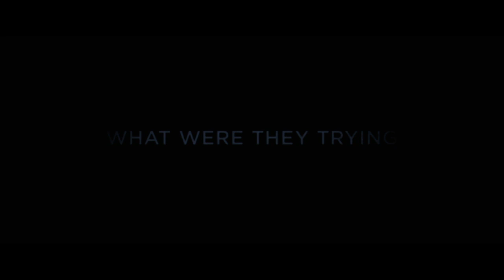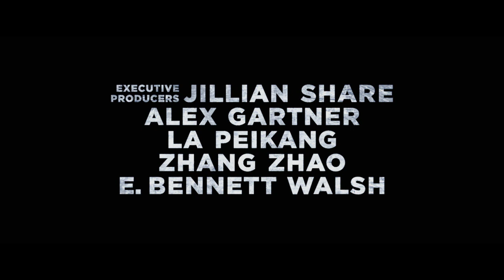The Great Wall (2017) Official Teaser Trailer (HD) Fantasy Horror - Matt Damon, Andy Lau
Directed by: Zhang Yimou
Release date: February 17, 2017 (US)

Starring global superstar Matt Damon and directed by one of the most breathtaking visual stylists of our time, Zhang Yimou (Hero, House of Flying Daggers), Legendary’s The Great Wall tells the story of an elite force making a valiant stand for humanity on the world’s most iconic structure. The first English-language production for Yimou is the largest film ever shot entirely in China. The Great Wall also stars Jing Tian, Pedro Pascal, Willem Dafoe and Andy Lau.